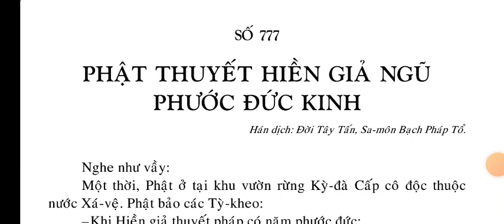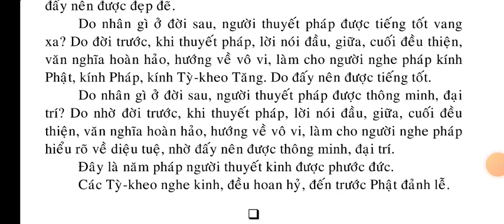Phật Thuyết Hiền Giả Ngũ Phước Đức Kinh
Kinh Phật Thuyết Hiền Giả Ngũ Phước Đức Kinh